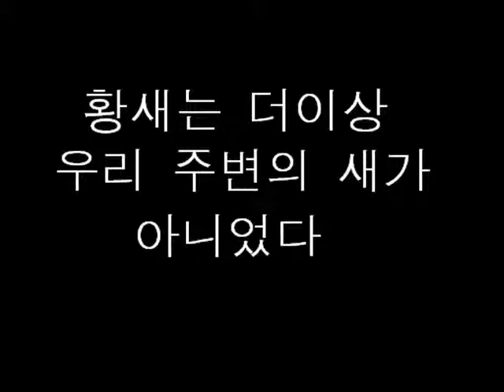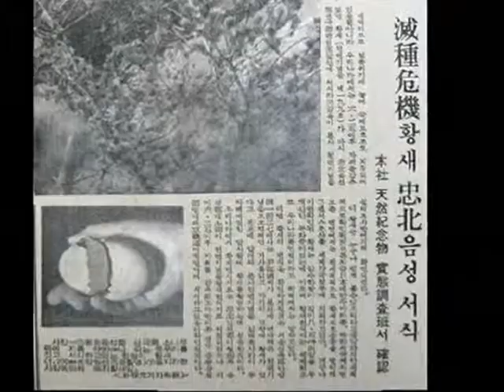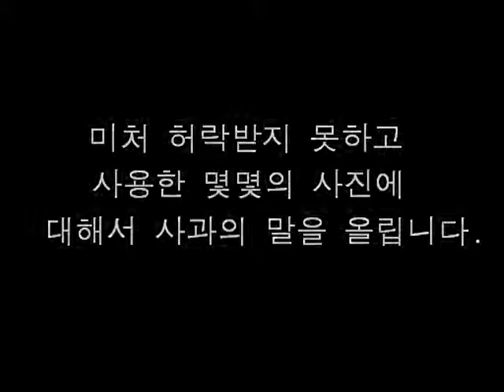Who Killed Her - Last White Stork Story